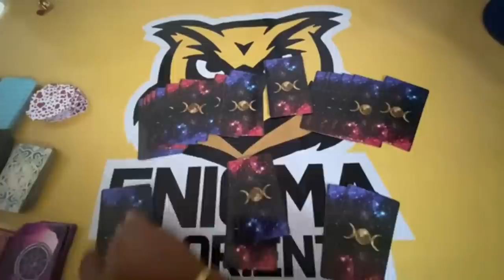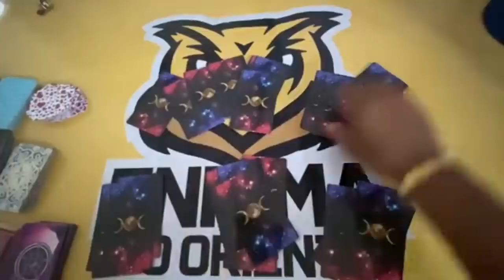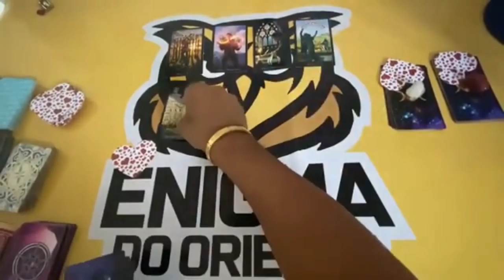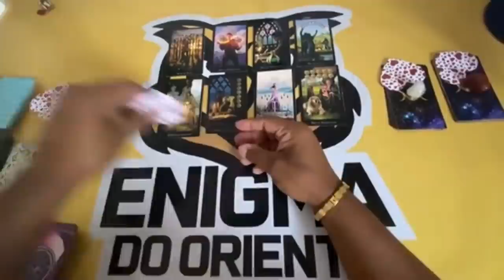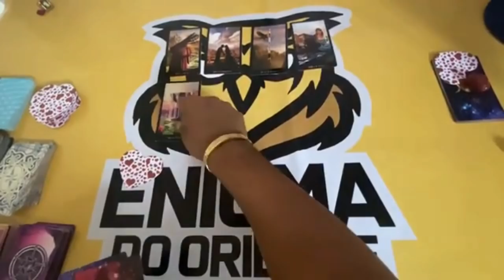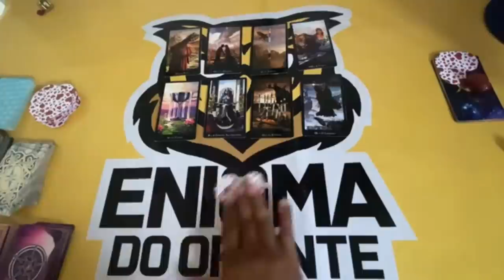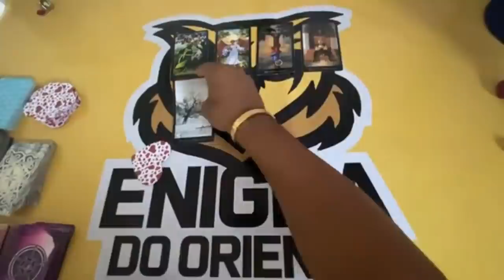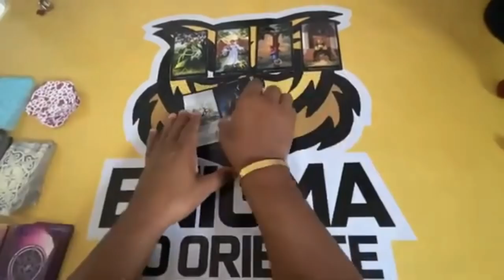ELE HOJE EM RELAÇÃO A VOCÊ! !!💘 [ Tarot Responde ] Tarô [Tarô ] Tarot